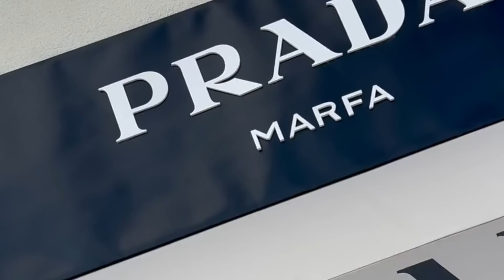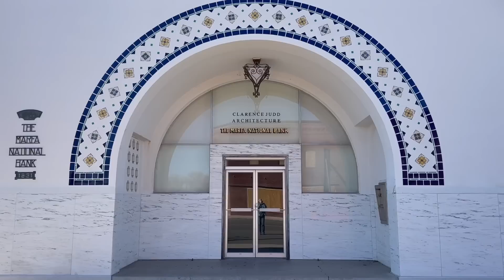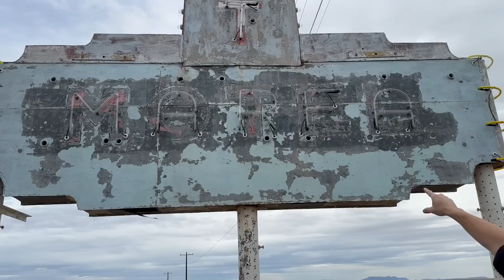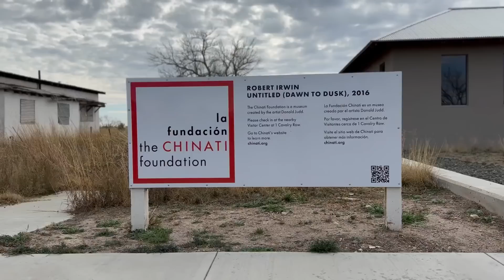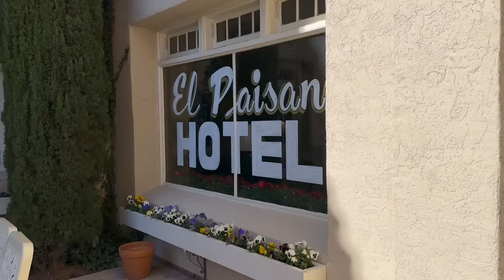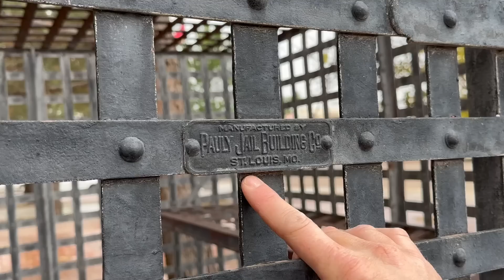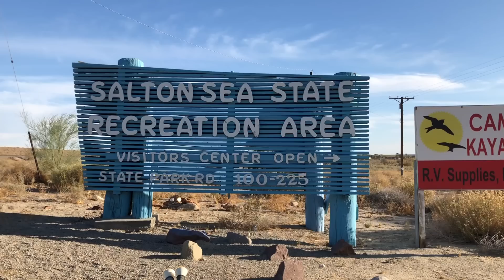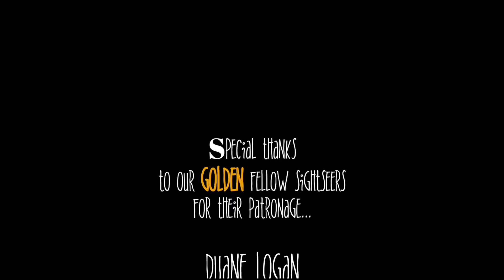An Odd Town in Middle of Nowhere Texas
A Town in Middle of Nowhere - Marfa TX Mysteries - Still in Texas we discover an unusual town in the middle of nowhere that is full of mystery & intrigue. Called Texas' creepiest abandoned town by Only in Your State, Marfa is one Texas town you won't forget! Find out why in this episode of SightseeingSally.

Video on Bombay Beach:
A Weird Town in California